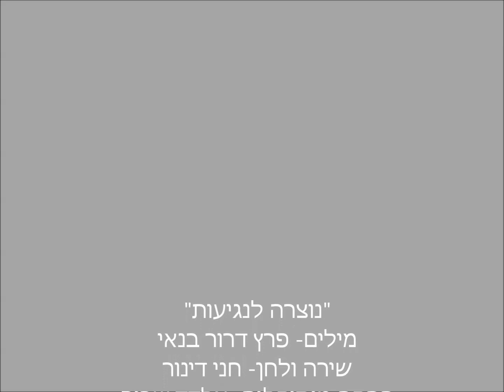היא נוצרה לנגיעות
דורית ראשוני ברגעי יצירה ועשייה לקולה של חני דינור בשיר "היא נוצרה לנגיעות"